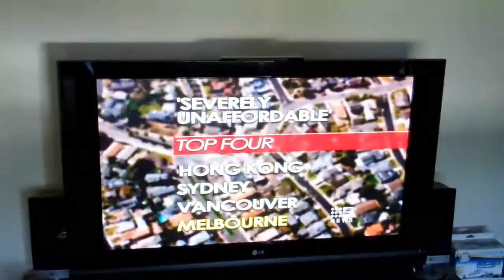EXTORTION! [24.1.11 - DAY 24]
DAY 24: Australia Post are rip offs, seriously.